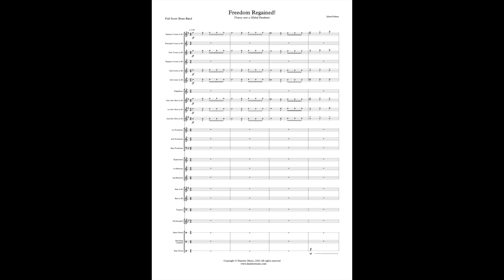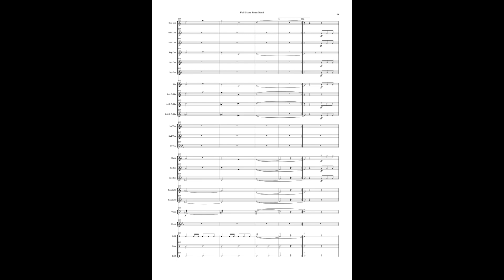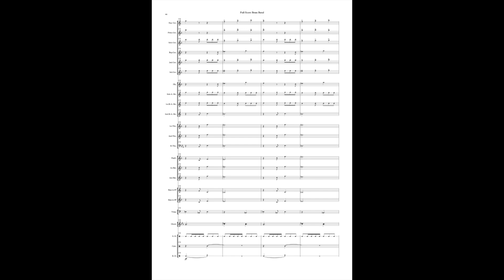Freedom regained - Brass band - Johan Verhey HD 1080p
This vivid brass band march by Johan Verhey represents the unstoppable development of modern science in her epic battle with the Covid-19 virus. Despite the problems the virus confronts us with, in the long-term science and human perseverance will vanquish them.

Deze levendige brassband mars door Johan Verhey laat de niet te stoppen ontwikkeling zien van de moderne wetenschap in haar epische gevecht met het Covid-19 virus. Ondanks de problemen die het virus biedt zal op de lange termijn de wetenschap en het menselijk doorzettingsvermogen een oplossing bieden. Aangeboden door Sonolize.